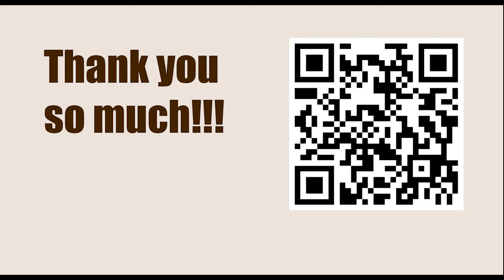Playing 1.d4 against Grunfeld Defence || Larry Mark Christiansen vs Vladimir Epishin, Ter Apel 1992